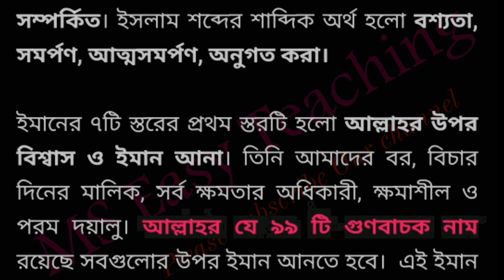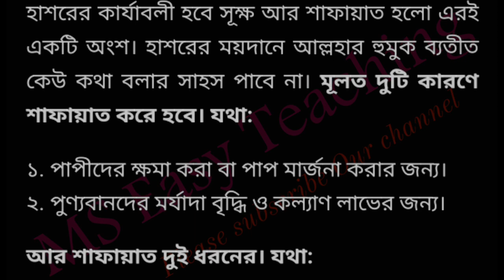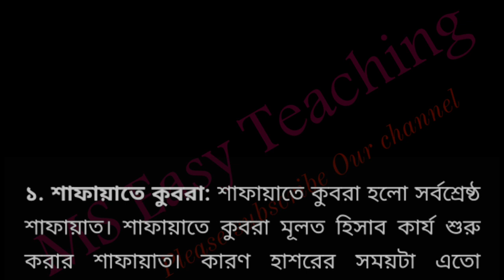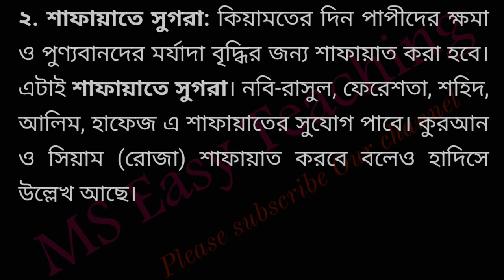Assignment। Class 8 Islam Shikkha।৮ম শ্রেনি ইসলাম ও নৈতিক শিক্ষা। ৮ম শ্রেনী ইসলাম শিক্ষার উত্তরপত্র